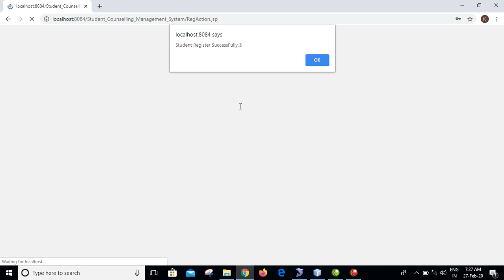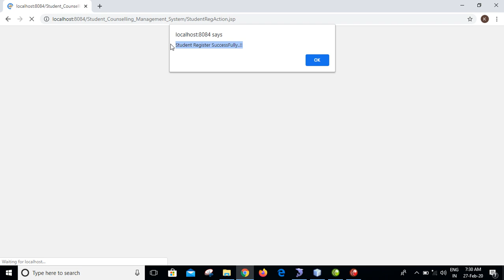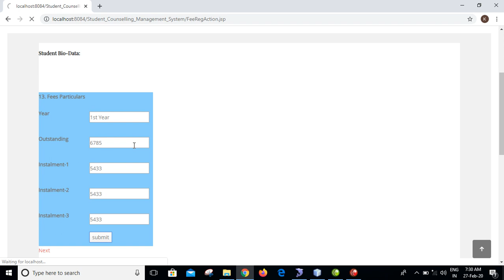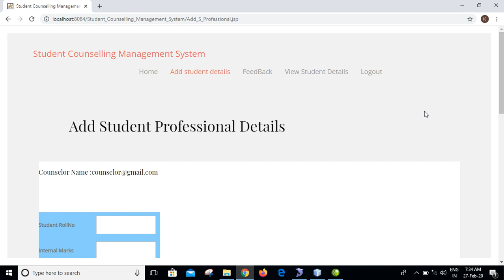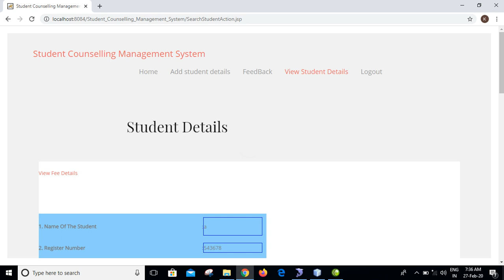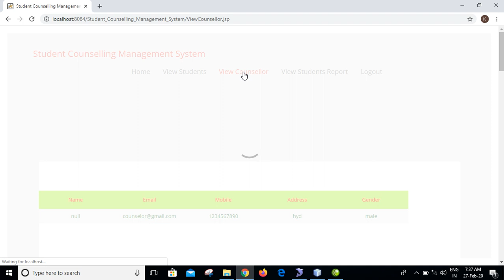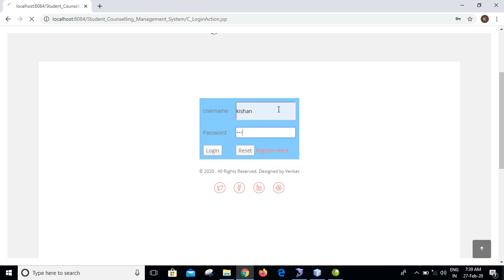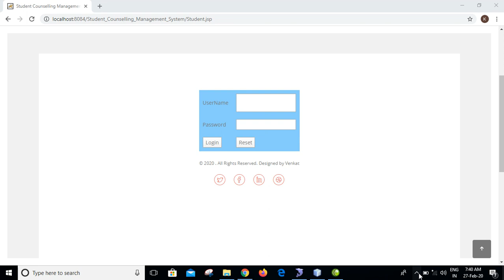STUDENT COUNSELING MANAGEMENT JAVA PROJECT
Name:Venkatarao Ganipisetty
Abstract:
The first phase of a person’s life is confined mainly by education and training. While progressing from vocational education and training to higher education one has the opportunity to build their career. During this transitional stage, one may get diverted from their goals and give information which mislead to the parents. Hence, counselling is an important aspect for the students of current technological generation as individual counsellor may remain in contact with all individual students as well as parents. Counselling is a process to have a two way communication with students and to find out their personal attributes. Here, students are allowed to speak whatever they think about their academic environment, the curriculum and their learning progress.  So, collecting all necessary information of the student and making their parents aware about their life becomes essential nowadays. “Student Counselling Management System” is developed to enhance counselling process. Manual record maintenance face various problems like no security; anybody can access any report and with sensitive data, also no summary is available for saved records. SCMS will simplify the process and reduce the manual paper work. SCMS contains mainly three actors admin,faculty, and student.Student login and fill the counselling forms and faculty access those forms and generates reports on every  student and  an overall report which  can be accessed by the admin.
Student Registration Page
1. It includes all the students personal details like student parents names , occupation and all other details.
2. It also includes particular valid username and password.
3. Student  can read the professional details which the counselor enter in the counselor web page.
4. Finally student give feedback to the counselor which includes all the subject details and the staff details .
Counselor Registration Page
1. In this page the counselor enter the student professional details like student(internal marks, semestar marks ,day to day attendance ,any other details regarding to college
2. Solve the problems that are enter by the student in the feedback form.
3. View the student personal details by entering the particular student registration number that is allogated by the college.
4. Counselor should login into this page by particular registrated login id and password.
Output
Student personal and professional details should be displayed by enterning the student college registration number.